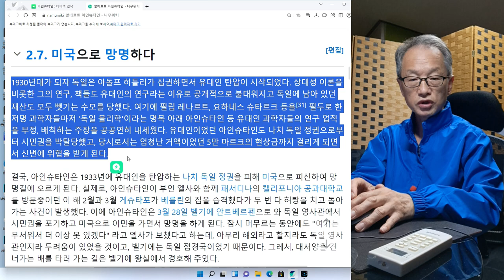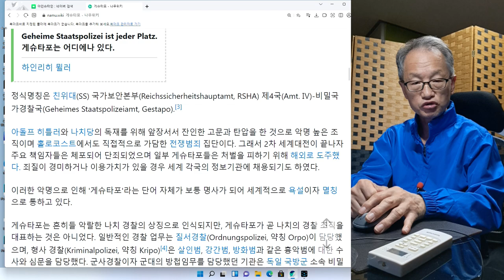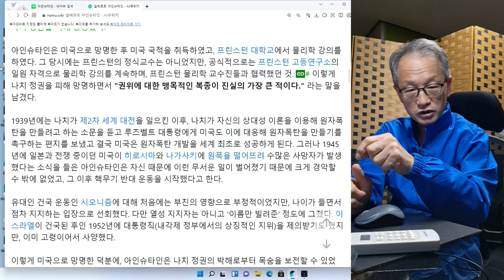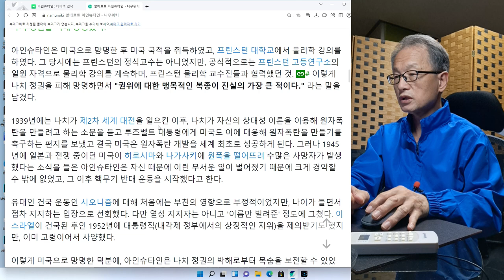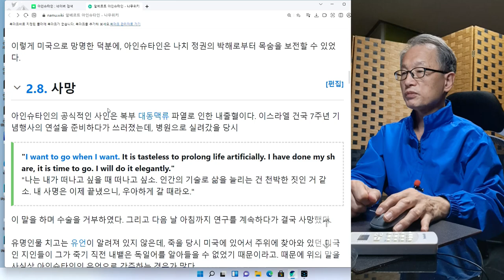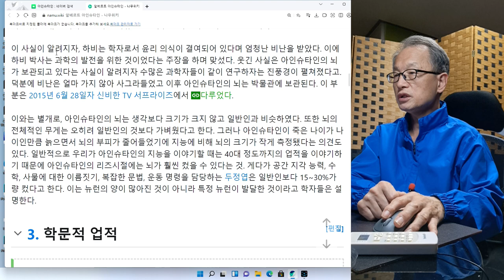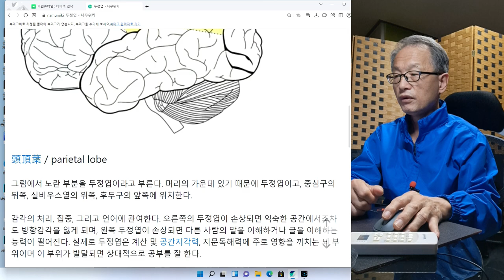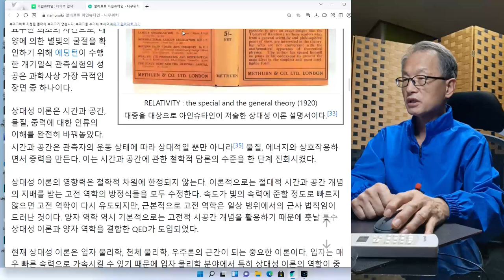알베르트 아인슈타인 3회